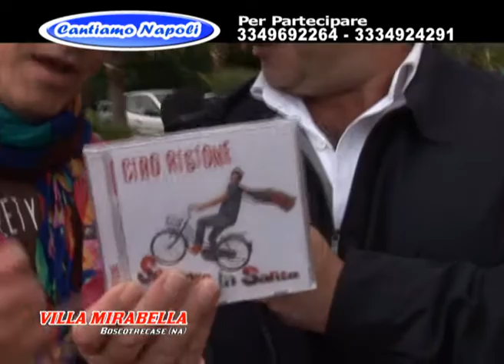CANTIAMO NAPOLI CIRO RIGIONE NU POCHE E TE NU PCHE E ME